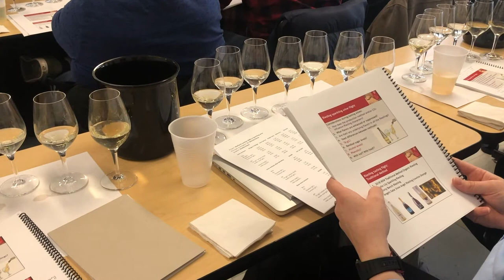Award winning wine bubbles from Fizz Club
Adam Pearce, winemaker at Two Sisters Vineyards, hadn’t had much experience making sparkling wine before Fizz Club, but now he’s crafted a unique bubbly that recently won a big award.

Pearce made the first sparkling Cabernet Franc in Ontario, which is a grape traditionally used for red wine opposed to sparkling.

His “Blanc de Franc” sparkling won Sparkling Wine of the Year at the 2019 All Canadian Wine Championships (ACWC), and he credits Fizz Club for his success.